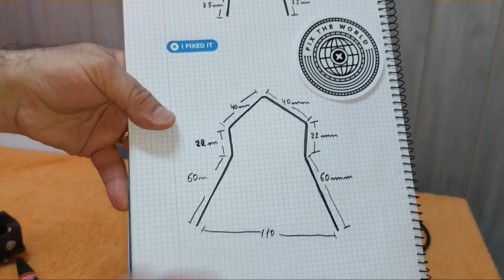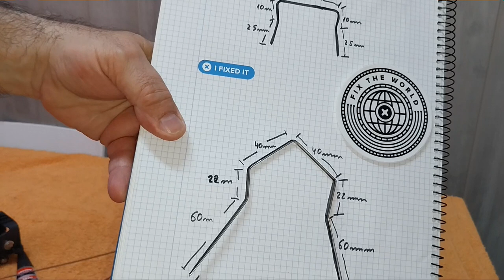CAFETERA NESPRESSO NO RETIENE CAPSULA, SE CAE AL CAJETIN, EXPLICACION DEL METODO DE REPARACION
Guia de reparacion IFIXIT.

Tubo termoretractil utilizado de 1 cm de largo,  3 mm uno y  3,5 mm el otro medidas mayores no las aconsejo.

EXPLICACION DEL METODO PARA SOLUCIONAR  EL PROBLEMA DE CAIDA DE CAPSULA DIRECTAMENTE AL CAJETIN POR DESGASTE DE LOS LATERALES DEL  GUIA CAPSULA, PROBLEMA TIPICO DE LAS CAFETERAS NESPRESSO CON MUCHO USO, EN EL VIDEO MUESTRO UN ÚTIL O HERRAMIENTA CASERA QUE NOS AYUDARÁ A LA HORA DE SUJETAR EL TERMORETRACTIL MIENTRAS SECA EL PEGAMENTO.